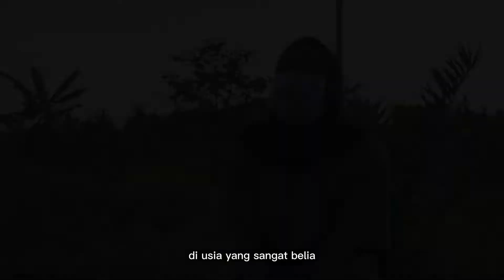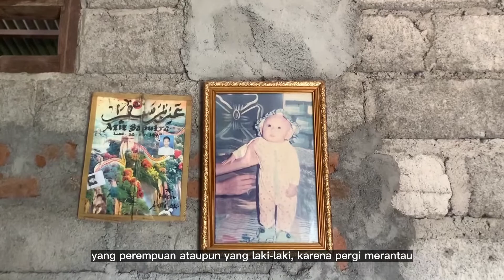BERBAGI KISAH PERKAWINAN ANAK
Pernikahan sejatinya adalah sebuah perjalanan panjang, yang di mulai dari terucapnya ikrar nikah, kemudian berumah tangga untuk menggapai tujuan hidup bersama. Lantas, bagaimana jika sebuah pernikahan dilakukan oleh laki-laki dan perempuan di usia yang masih sangat belia? Video kali ini berisi tentang curhatan korban perkawinan anak. Perkawinan yang terpaksa dilakukan karena pulang larut malam bersama kekasihnya. Seperti apa kisahnya? Yuk simak guys..
Kegiatan ini adalah bagian dari riset Sinergi Analitika yang disponsori oleh Rutgers Indonesia dalam Program Power To Youth.
Lembaga Sinergi Analitika berkomitmen untuk mendukung gerakan peduli anak dan perempuan

Jika video ini bermanfaat, mohon dukungan like, komentar, dan share nya ya teman-teman.